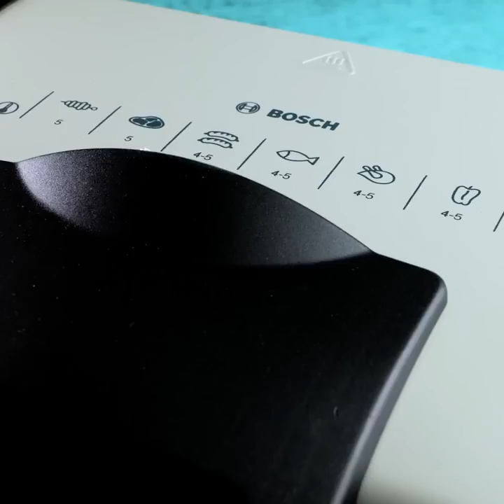35 Cooking Secrets You Definitely Need to Know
TIMESTAMPS:
00:18 Easy way to melt cheese
03:12 Chocolate Popcorn
04:15 Delicious toast hacks
06:38 Lazy sushi recipe
09:39 How to make meatballs